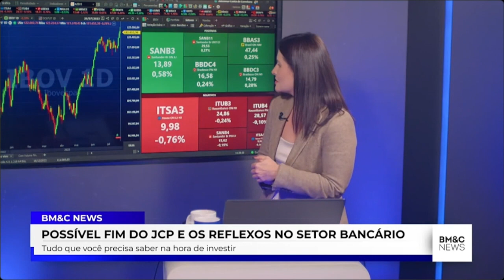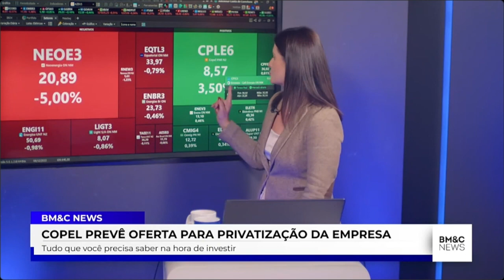FITCH E RATING DO BRASIL,, MOVIMENTOS DO GOVERNO PARA DÉFICIT E JUROS PELO FED | GUSTAVO CRUZ